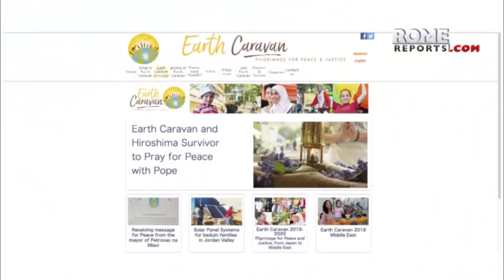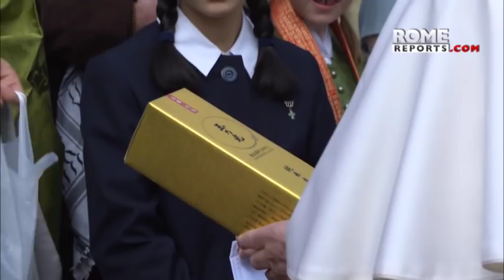Hiroshima survivor presents “Flame of Peace” candle to Pope Francis